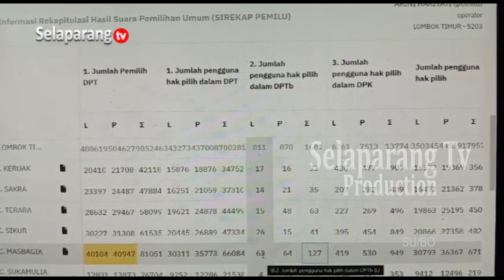KINERJA PENYELENGGARA PEMILU DIPERTANYAKAN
Kinerja penyelenggara Pemilu 2024 di Lombok Timur, dipertanyakan oleh masa aksi unjuk rasa yang dilaksanakan beberapa waktu lalu. Dipertanyakannya kinerja penyelenggara ini, lantaran KPU mempertanyakan posisi Bawaslu pada saat Rapat Pleno Rekapitulasi Hasil Penghitungan Suara di Tingkat Kabupaten.

Berita ini menjadi salah satu yang kami turunkan dalam program berita Jendela Selaparang edisi Kamis, 07 Maret 2024 disamping berbagai kabar menarik lainnya. Program Jendela Selaparang hadir setiap hari Senin - Sabtu jam 19.00 Wita hanya di Selaparang TV.